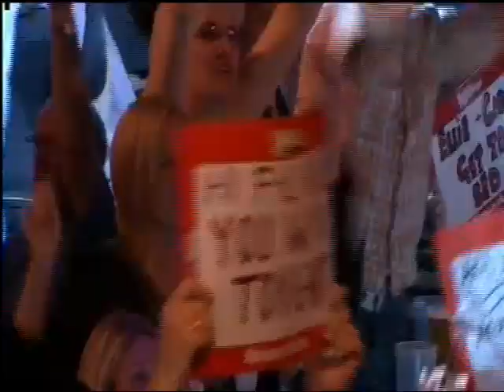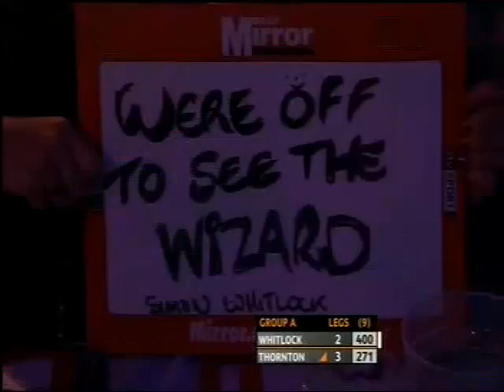PDC Grand Slam of Darts 2010 - Poule A- Whitlock VS Thornton